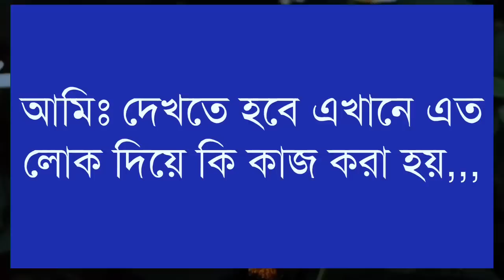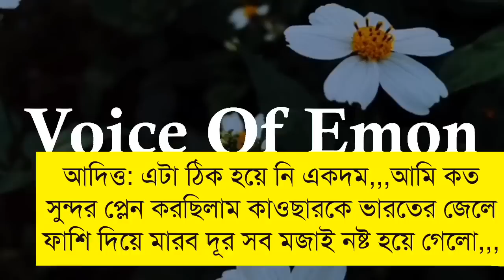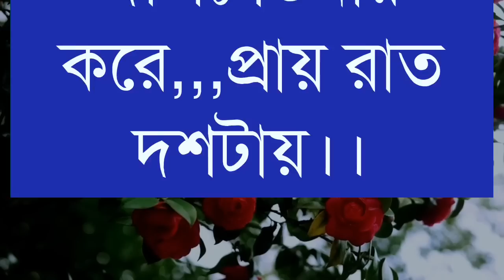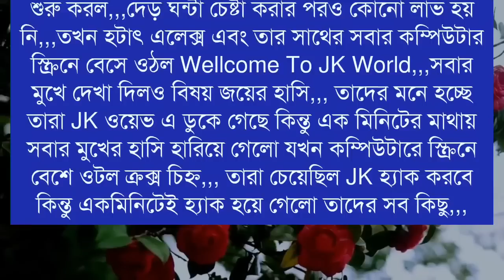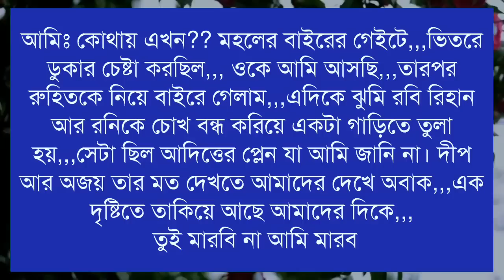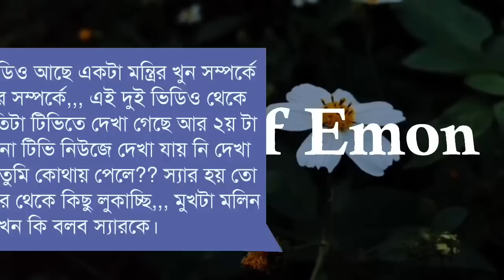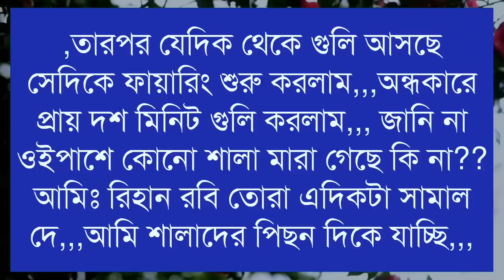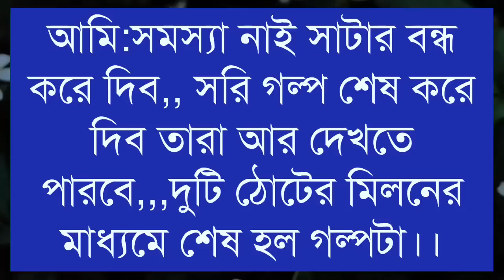The Police Are Underworld Mafia ( পুলিশ যখন মাফিয়া কিং) শেষ সিজন | Social love story | Voice of Emon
The Police Are Underworld Mafia ( পুলিশ যখন মাফিয়া কিং ) সিজন-২ | Social love story | Voice of Emon

-- VOICE ARTIST__❤️

আফ্রিদি*মেহের*প্রান্ত*অংকিতা*ইমন*মিতু*পুতুল*আলী*তিশা*মেহেনাজ*মিষ্টি*সালমান*নয়ন*বর্ষা*মেজবাহুর*তিশা +Others
•Audio, Video & Thumbnail Edit:- Voice Of Emon Team